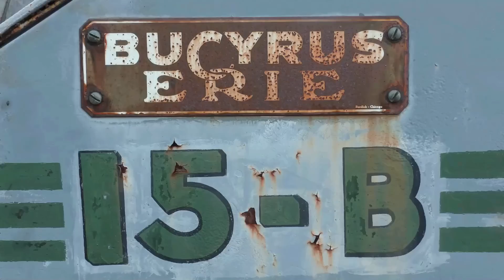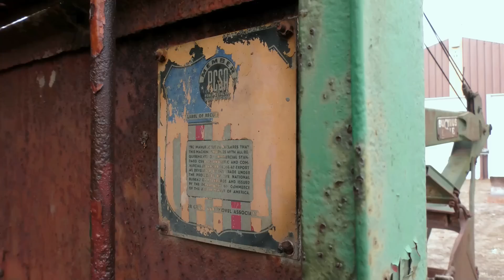What's hiding behind your garage? (Moving Bucyrus Erie 15B Cable Backhoe)